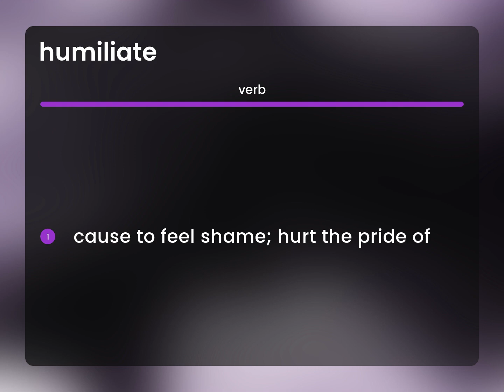Humiliate — HUMILIATE meaning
What is HUMILIATE meaning?